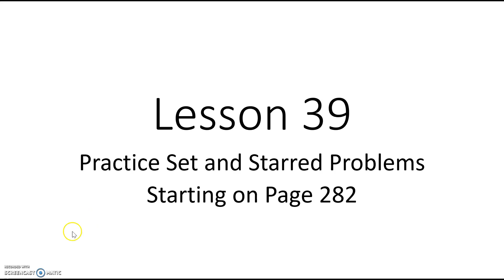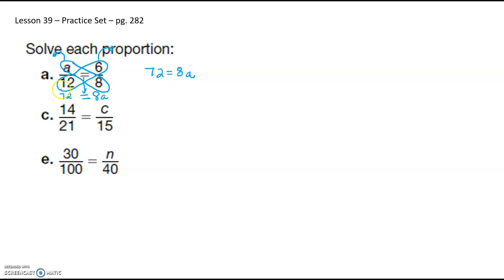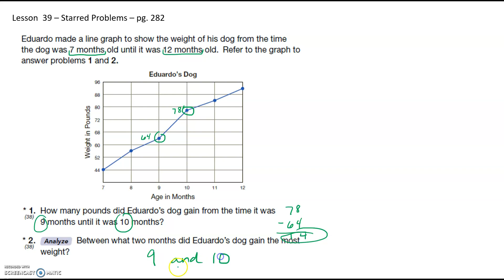Lesson 39 Practice Set and Starred Problems Video